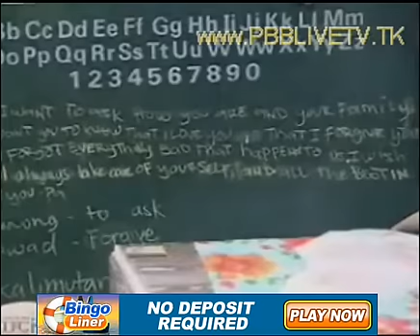tin & biggel english lesson 3 plus a hug.avi